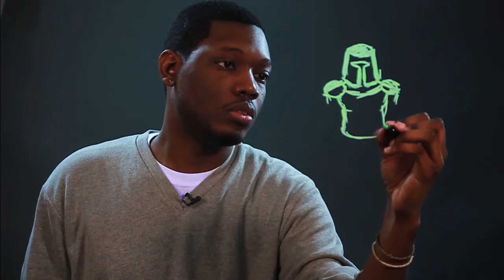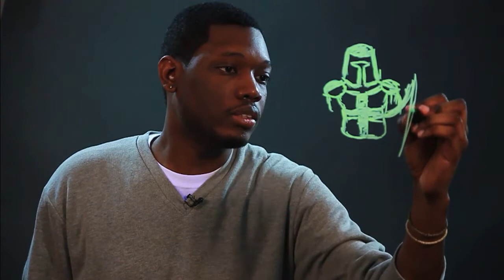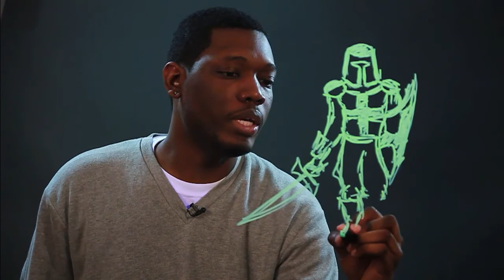How to Draw Medieval Style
How to Draw Medieval Style. Part of the series: Drawing Advice. Medieval knights typically are always wearing heavy armor, which can be fun to draw. Draw medieval style with help from an artist in this free video clip.